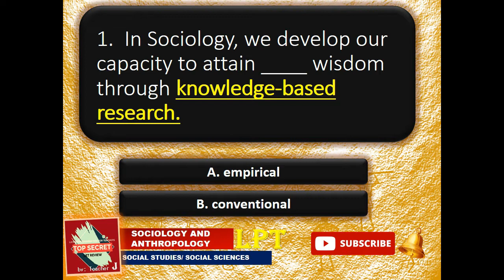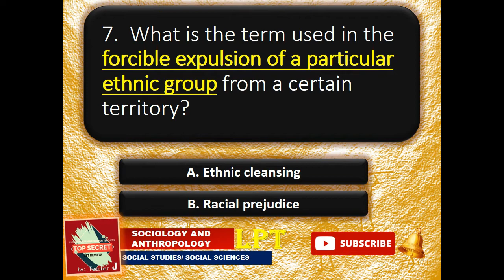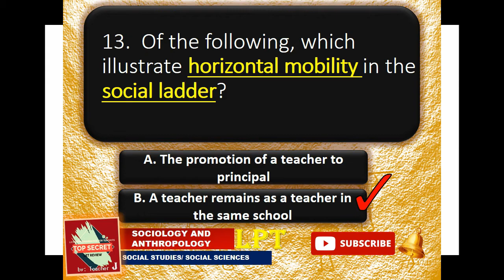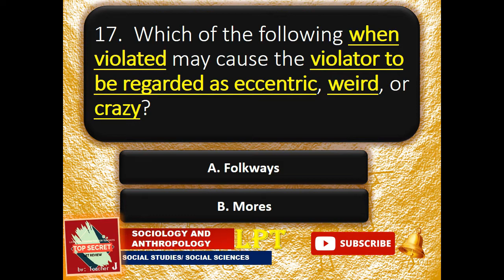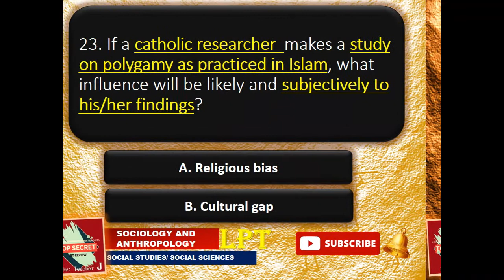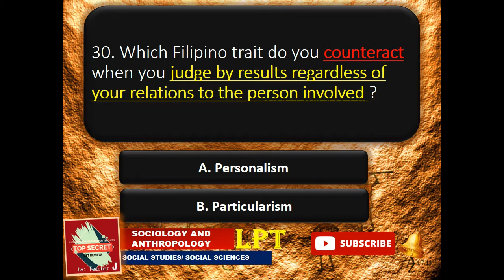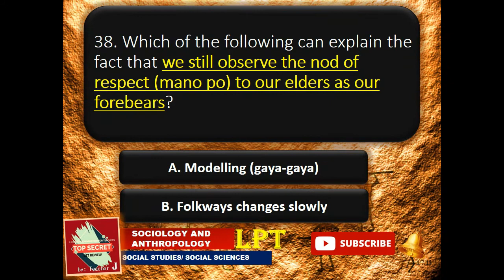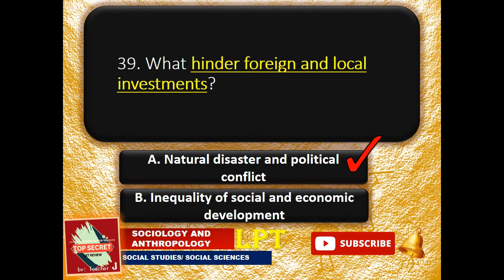ULTIMATE LET REVIEWER | SOCIAL STUDIES | SOCIAL SCIENCES | Sociology and Anthropology Part 1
LET Review 2021
LET Reviewer
Social Studies
Social Sciences
Magta-TOP

SOCIAL STUDIES/ SOCIAL SCIENCES
Trends and Issues: